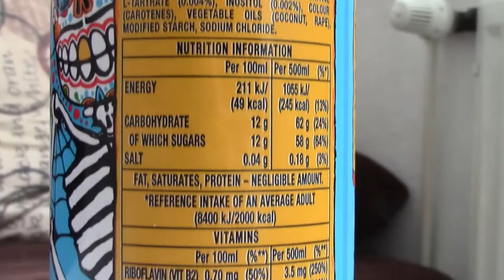MONSTER JUICED MANGO LOCO im Test! [UK] | Die Beiden | DEUTSCH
+++Weitere Informationen+++